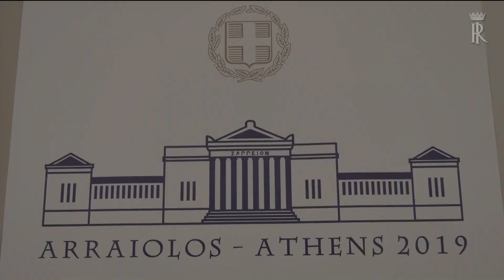Intervento del Presidente Mattarella alla 1^ sessione di lavoro del Vertice di Arraiolos